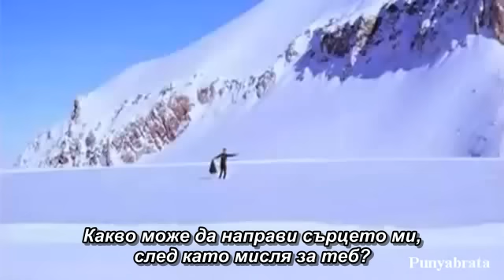Бг Превод - Aapko Pehle Bhi Kahin Dekha Hai - Aap Ki Yaad Aaye To